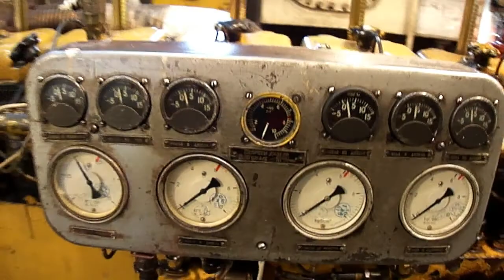Лёд тронулся..Готовимся..или..Под парами..№1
Как любое долгожданное время года,весна пришла неожиданно)унеся оставшийся снег с земли и лёд с подъёмом воды в реках..В портах заметное оживление,ремонты,покраска,подготовка теплоходов к осмотру надзорными органами и сдаче в эксплуатацию..